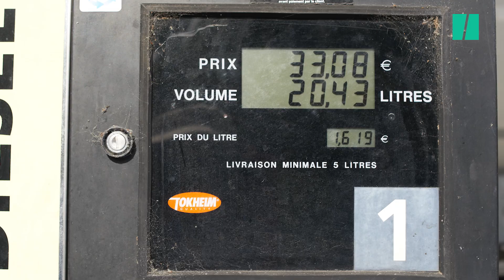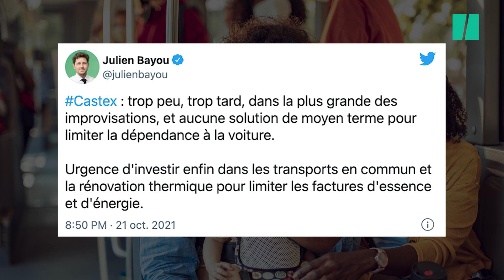Carburant, énergie: le chèque inflation du gouvernement ne convainc pas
Baisse de la TVA, baisse des taxes, blocage des prix: à droite comme à gauche, les oppositions auraient fait différemment.